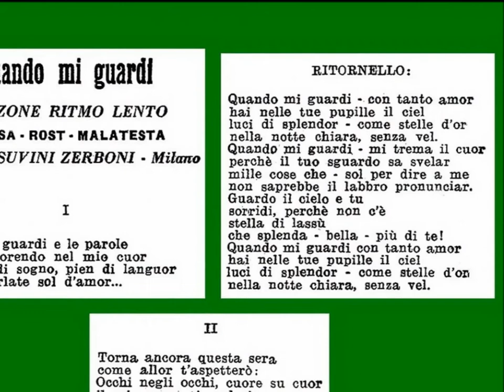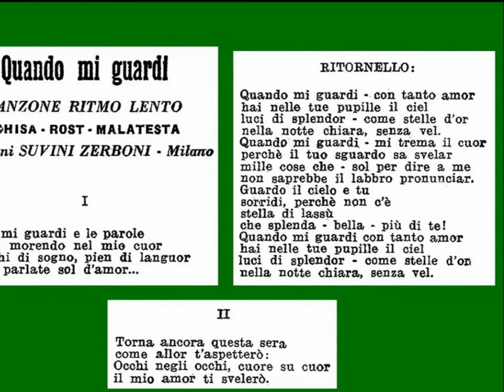QUANDO MI GUARDI: Silvana Fioresi e Trio Lescano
Ritmo allegro di Schisa-Rost;
disco Parlophon GP 93170, 1940 circa.

Breve ma intenso l'intervento del Trio in questa incisione, maggiormente conosciuta nell'interpretazione del Duo Fiorenza. Silvana Fioresi si dimostra più fresca che mai, con un'ottima intonazione e senza alcuno "strazio" o "sbavatura".
L'arrangiamento di Barzizza è il medesimo dell'incisione del Duo Fiorenza, ma un po' più lento.